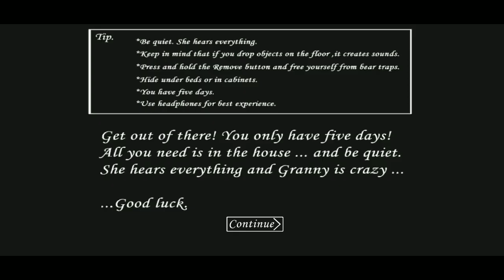Granny Version 1.8 With Version 1.0 Atmosphere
➡️About This Mod : Granny 1.8 House Texture Is Change With Old Texture Of Granny (Granny 1.0)

➡️Mod by @AbdulilaGamer

Good luck!

➡️Tags

🔧😳Thanks 👍